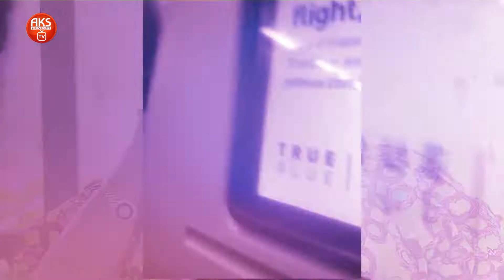Akessesemtv my story EP 4.. I SAT IN A PLANE, DIDN'T KNOW WHERE I WAS GOING 😒. MRS BONNEY